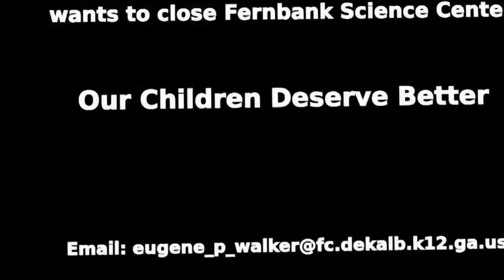How do Beavers find a Leak?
Exploring Nature with your Child class provided by Fernbank Science Center (FSC) at Hidden Acres Nature Preserve, Stone Mountain Georgia.  The class took a trip to the preserve because Fernbank Inc. (Fernbank Natural History Museum) refuse to allow the Center access to the forest.  The curent Dekalb funding crisis is now planning to dissolve the FSC.  Getting families and the public interested in science and nature is a good thing.